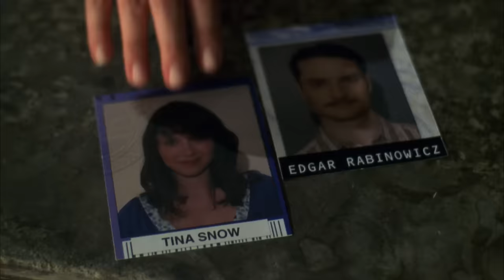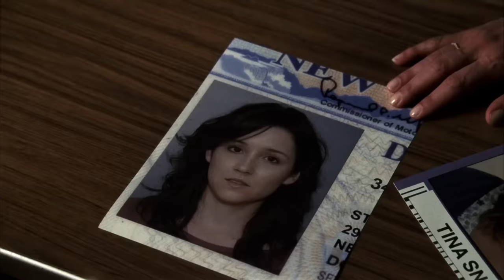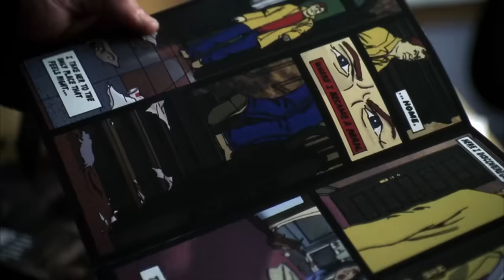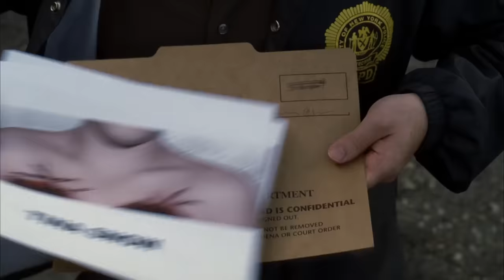Death is a Piece of Art | Law & Order SVU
After woman is found mutilated, a familiarity with a previous serial killer is recognised. The detectives seek to find the pattern, the killer and his followers before they strike again.

Season 9, Episode 6 'Svengali': When a college student is found murdered, Detectives Benson and Elliot Stabler (Christopher Meloni) recognize the body's mutilation as a copycat of serial killer Robert Morton (guest star Jared Harris). Cecilia (guest star Shannon Woodward), the last person to see the victim alive, suddenly goes missing herself. In a race to find Cecilia alive, the detectives seek out Morton and discover his loyal following, including one twisted man whose comic book series glorifies Morton's murders. The comic books are the key to finding Cecilia, but the investigation angers Morton's followers and Detective Benson find herself in serious danger.Law & Order is streaming now on Peacock